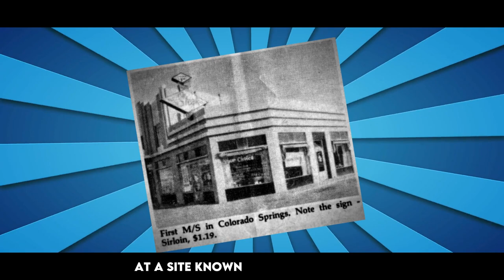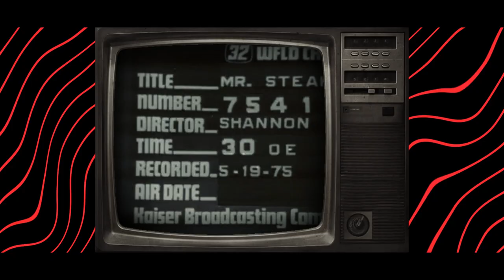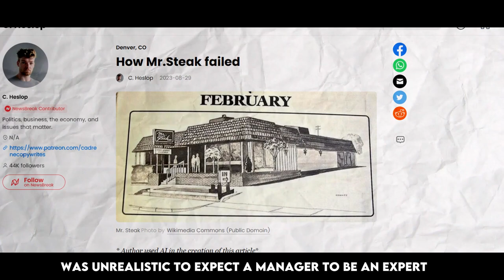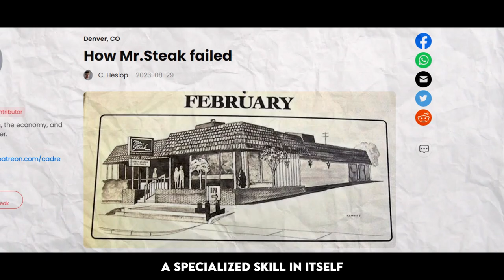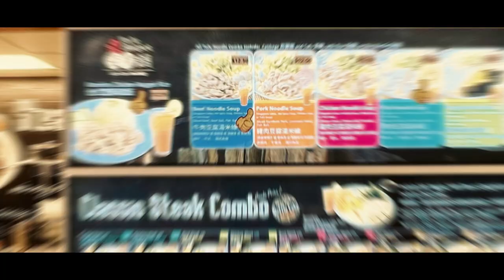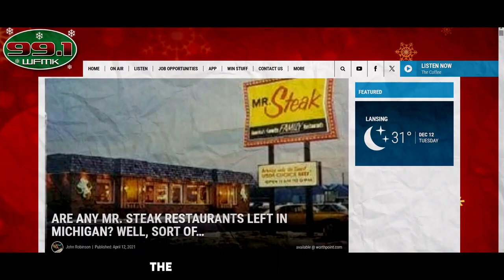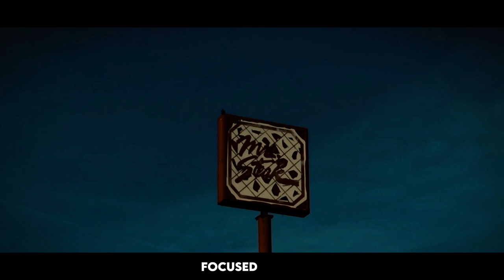The Fall of Mr. Steak | History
Today we present the weird history of Mr. Steak, an American steakhouse that rose from a simple concept to a national franchise business phenomenon.

This beloved restaurant chain captivated the hearts of diners across the nation and then something happened that led to its dramatic fall.

It's a tale of restaurant nostalgia that's both educational and entertaining, perfect for foodies, entrepreneurs, and anyone fascinated by the ever-changing landscape of business success.

Inspired by Weird History Food
Inspired by How Arby's Has Endured Through the Years